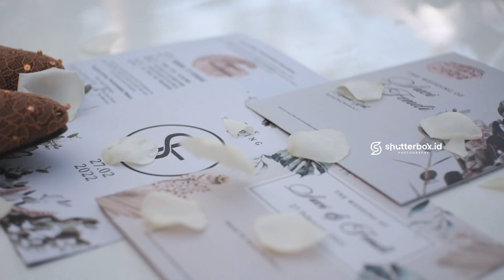Teaser Wedding Cinematic Ssuci dan Fendi || Sony A6500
Wedding video dan Wedding photo